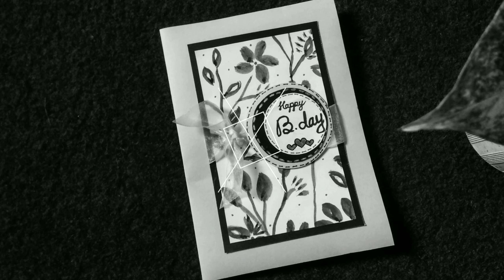Beautiful Birthday Card For Friend | How To Make Simple Birthday Card | Birthday Card Making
You can share your handmade things or ideas here in my group.

▬▬▬▬▬▬▬  Music ♪♫ ▬▬▬▬▬▬▬